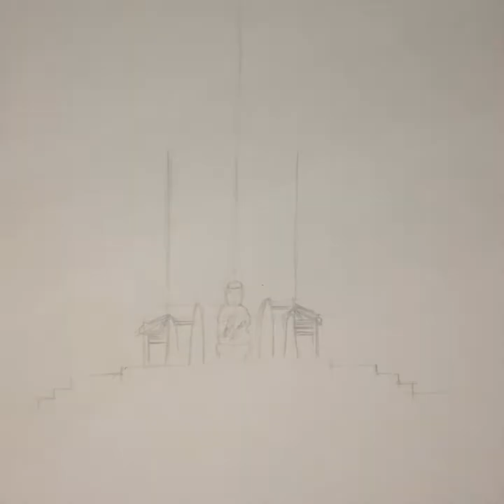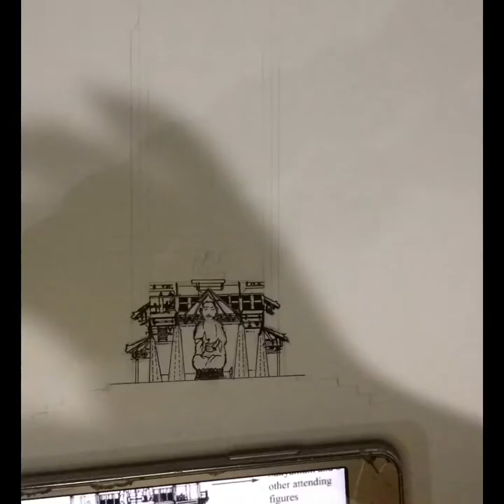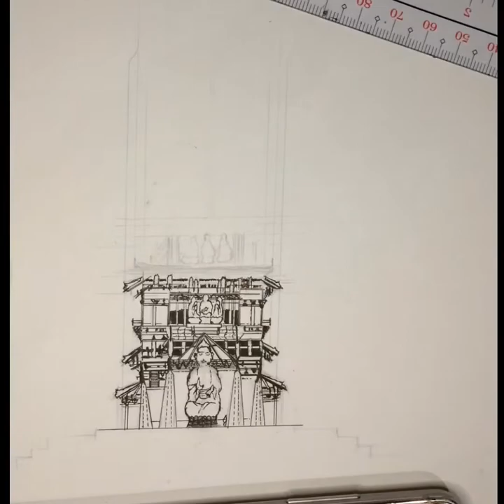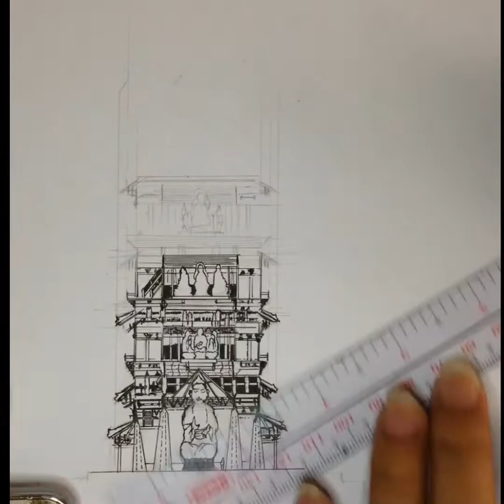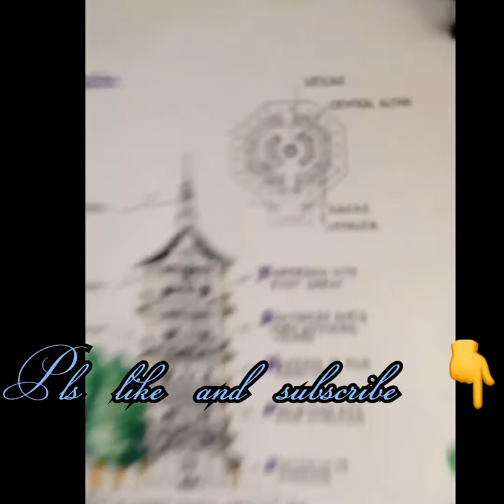Chinese pagoda simple draw(1)